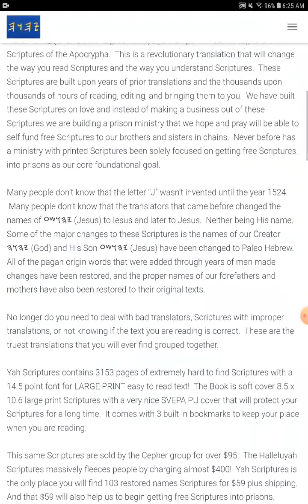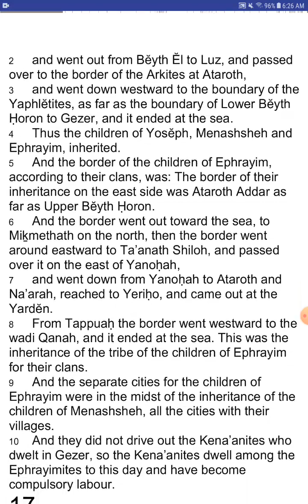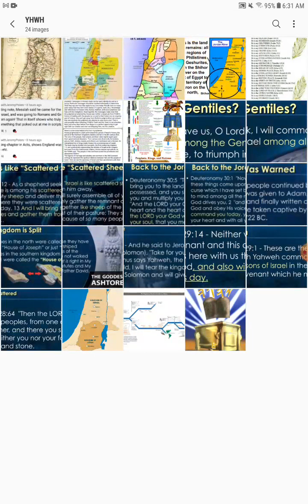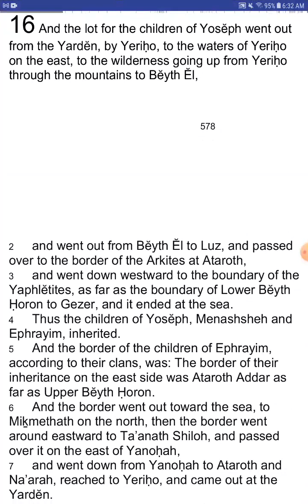The Book of YAHOSHUA (Joshua) - Chapter 16 - YahScriptures.com